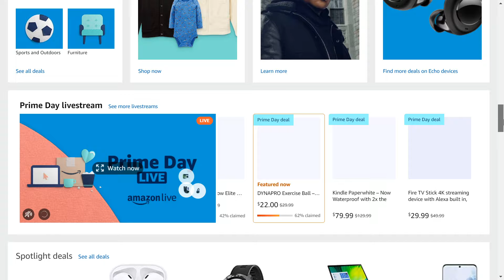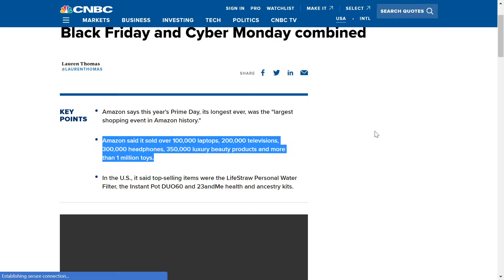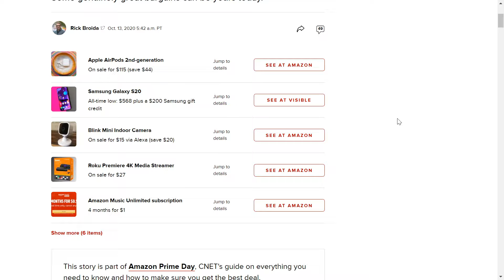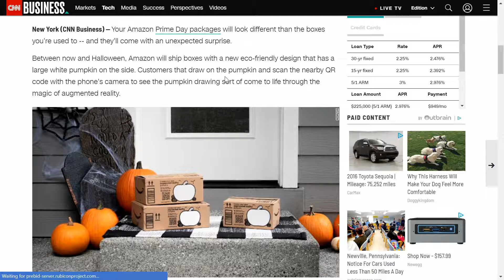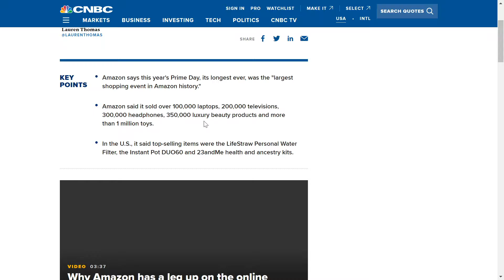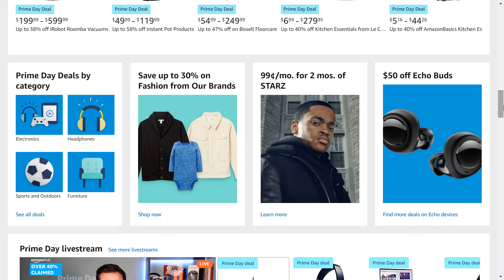Amazon Prime Day might have it's best year EVER for profits!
Amazon Prime Day might have.. well it's best year EVER for profits. Considering everyone stuck at home so it could garner someadditional market share in that regard. What's your guys thoughts?

Free up to $1400 in shares on Webull simply by depositing $100